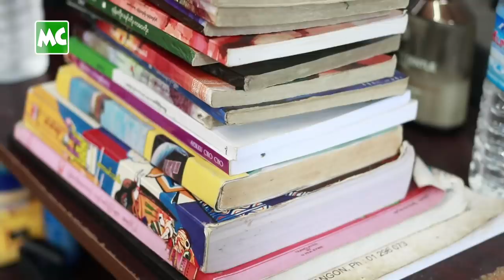အငြိမ့်မင်းသမီး ဖြစ်ရတာ ဂုဏ်ယူမိတယ် ဆိုတဲ့ ဝင်းသပြေထွန်း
"ကလေးဘဝကတည်းက အရမ်းကချင်ခဲ့တာ။ အရိုက်ခံပြီး ကခဲ့ရတယ်။ အဖေက မင်းသား၊ အမေက မင်းသမီးလည်း ဖြစ်ခဲ့တော့ ပိုးကြီးခဲ့တာပေါ့။ ပညာမတတ်၊ မချမ်းသာတဲ့ သူမို့ အငြိမ့်မင်းသမီး ဖြစ်ရတာ ဂုဏ်ယူတယ်" လို့ ပြောလာတဲ့ အငြိမ့်မင်းသမီး ဝင်းသပြေထွန်း ရဲ့ Open Door...

@Myanmar Celebrity Update: Burmese Traditional Actress Win Tha Pyay Tun's Open Door..